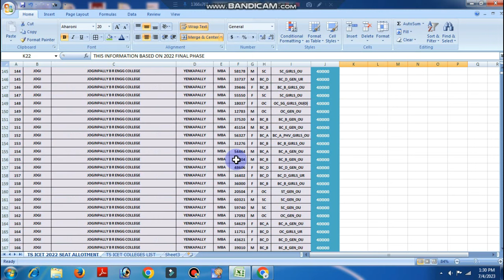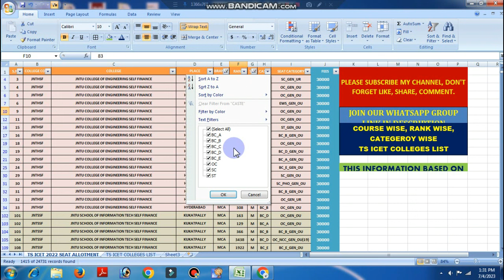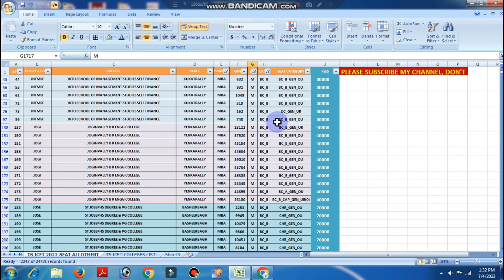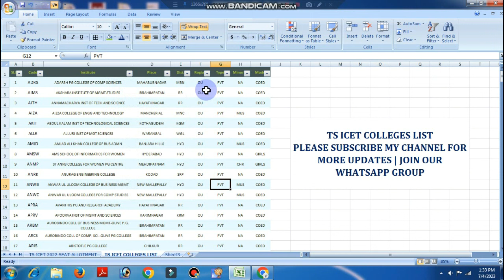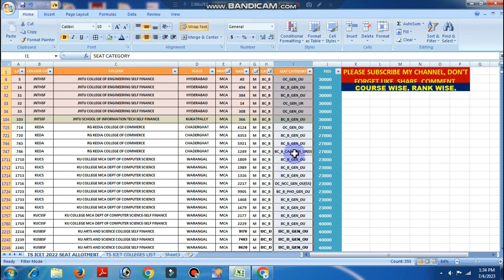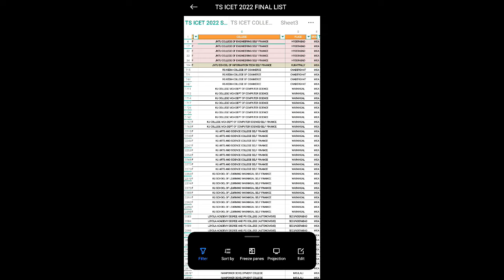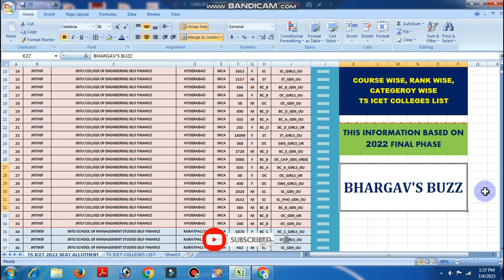TS ICET Colleges List | Course wise, Rank Wise, Caste Wise | TS ICET 2023 UPDATES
TS ICET Colleges List from A to Z
Ø COURSE WISE
Ø RANK WISE
Ø CATEGORY WISE

Both AP and TS ICET updates

Both AP and TS ICET updates, Rank Wise Colleges list will update

TS ICET Notification
TS ICET Halltickets
TS ICET User Guide -English (how to write CBT)
TS ICET Rank Estimator
TS ICET Answer Key
TS ICET Results
TS ICET College Predictor (based on your rank)
TS ICET Counselling Proceedure
TS ICET List of Courses & course codes